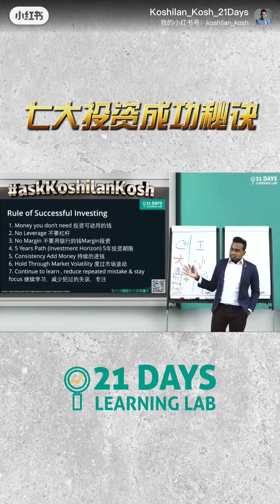7大投资原则！投资者一定要知道的事！🔥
投资需要自律以及强大的思维以及自我思考的能力！
定制自己的投资规划，避犯错❌💪🏻💪🏻